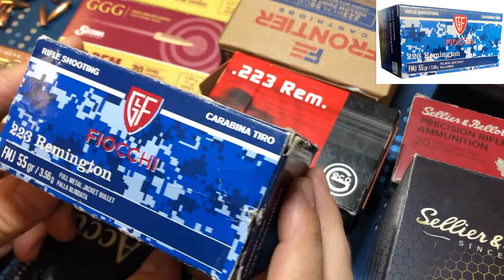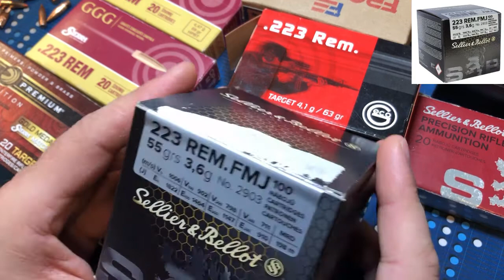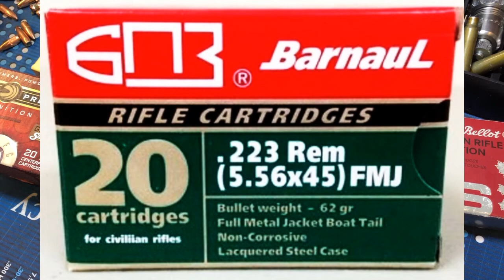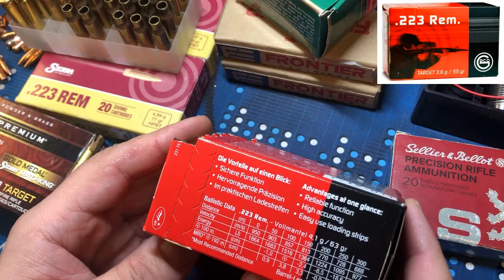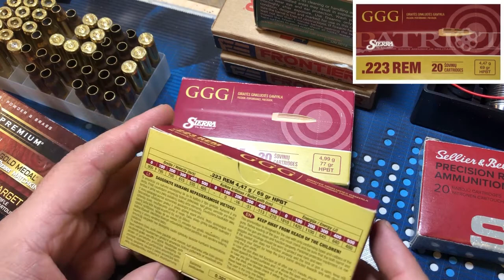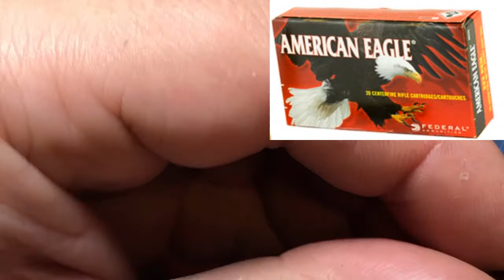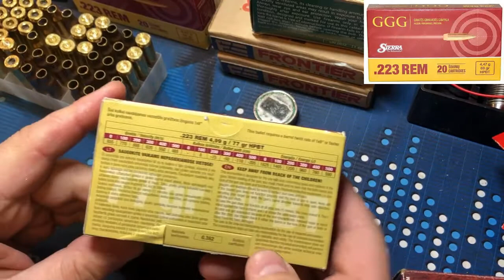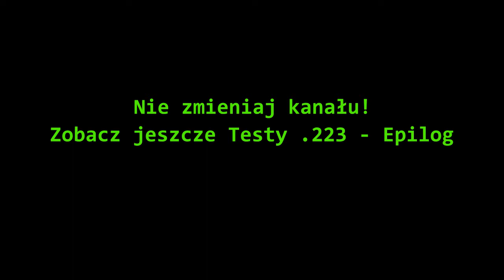Testy amunicji .223 Rem: Część III - od 55 do 77 grain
Trzecia część cyklu o testowaniu róznych rodzajów amunicji .223 dostępnych na rynku.